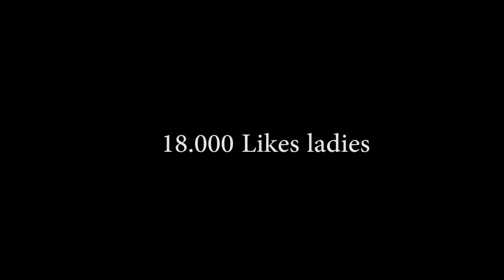FIFA 17: 88 FIF BENTEKE SQUAD BUILDER BATTLE ! ⚽⚔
FIFA 17: 88 FIF BENTEKE SQUAD BUILDER BATTLE / squad builder
 showdown⚽⚔
Folge bei Steini ►Günstige FIFA COINS(CODE "NHG" FÜR RABATT) ►XBOX & PSN Karten ►Merchandise ►Twitter ►Snapchat: benji_berlin ►Instagram ►Unyque

FIFA 17 kaufen

▶ Mein Equipment:
✘FIFA 17